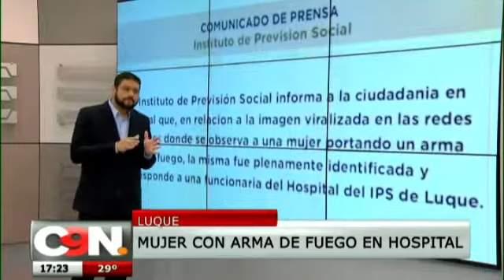Sigue la polémica por foto de enfermera del IPS con un arma de fuego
Nilda Habicht, compañera de trabajo de la funcionaria  aseguró que la imagen se trató de una broma que "lamentablemente" se viralizó

La amiga y compañera de labores de la enfermera implicad salió en su defensa y explicó que la fotografía se trató de una broma de trabajo de un compañero. Indicó que la conducta de la funcionaria es intachable y lamentó que la situación se haya salido de contexto.